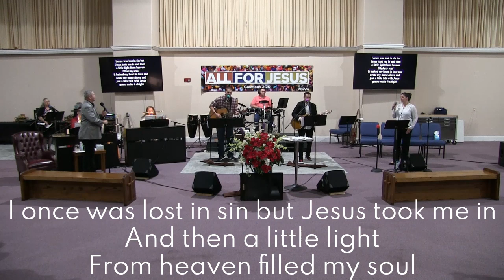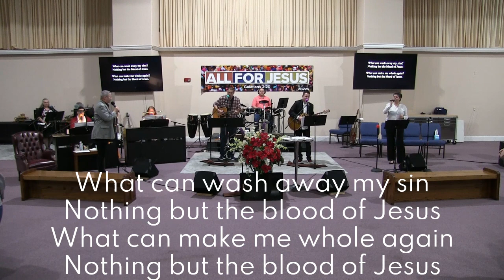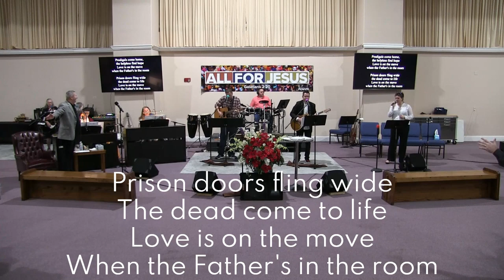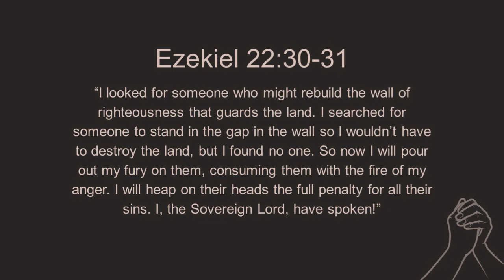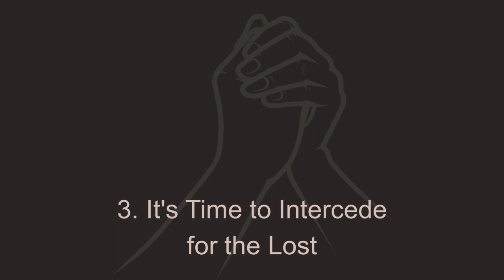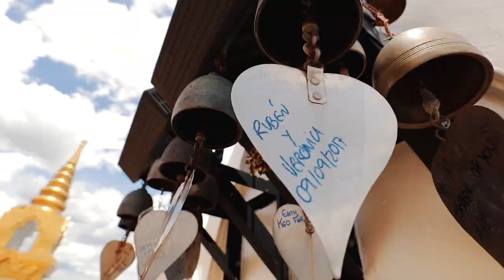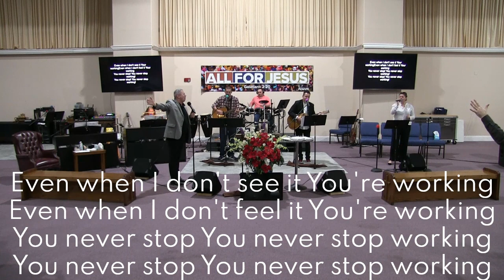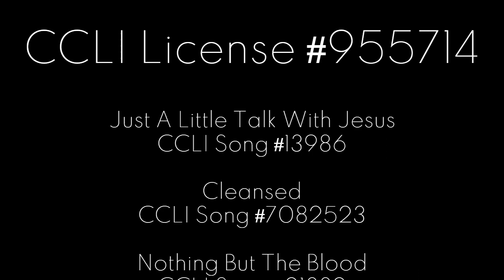Pine Forest Assembly of God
Long time friends of Pine Forest Assembly share their vision for missions.